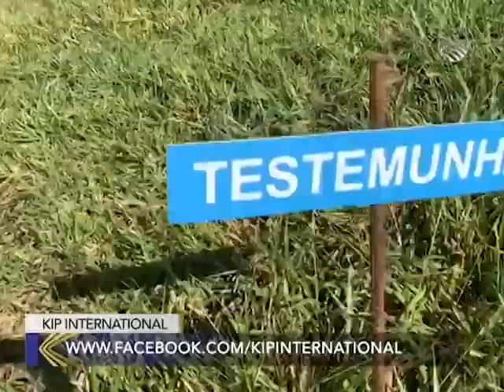Programa Mais Pecuária | 25/09/2020